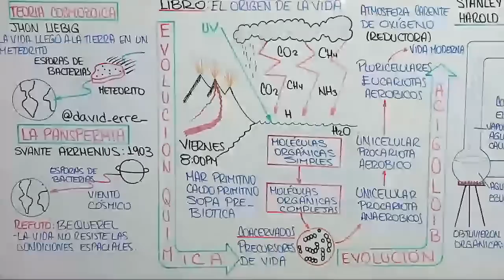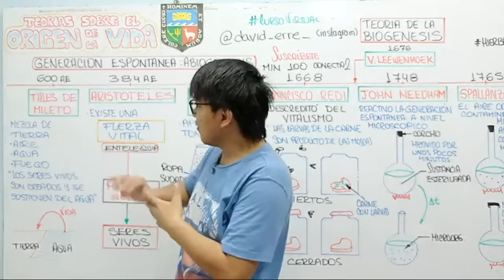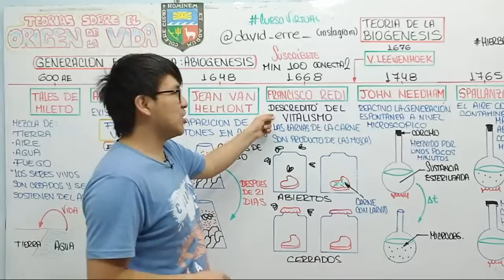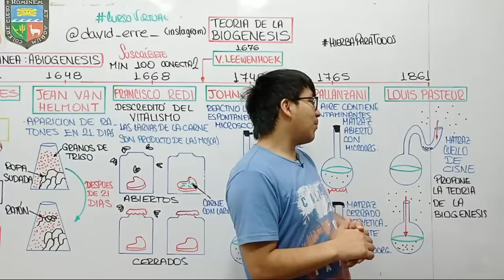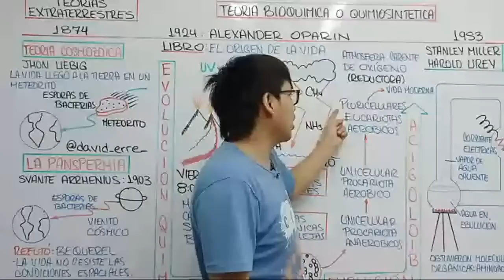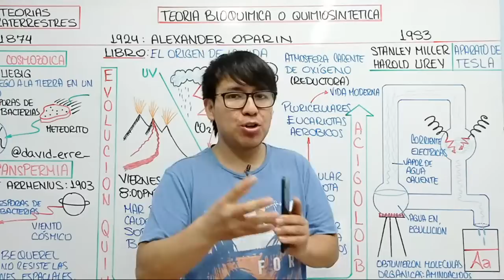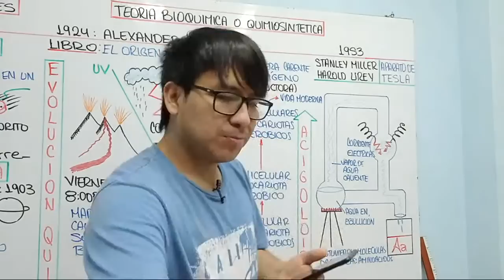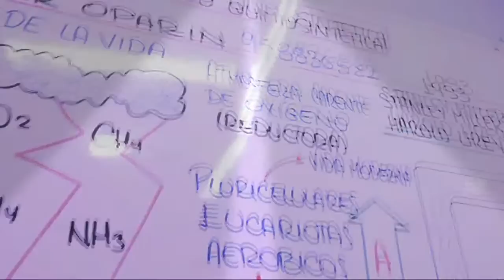💥TEORIAS SOBRE EL ORIGEN DE LA VIDA - REPASO 😍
▒▒▒▐ CURSOS VIRTUALES - CICLOS VIRTUALES▐ ▒▒▒
🔵Hola, aquí tienes toda la información, si tienes alguna duda me la haces saber por favor para poder ayudarte 🙂✌️
*MANUAL INFORMATIVO*

Si deseas hacer un aporte económico al canal o pagar algún curso virtual o ciclo virtual te dejo algunas formas de hacerlo:
🔵BCP → Cta BCP: 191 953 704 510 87 a nombre de DAVID GIANPIERRE PANDURO CHAVEZ
🔵Scotiabank → 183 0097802 o por codigo interbancario N° CCI: 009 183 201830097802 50
🔵Extranjeros No Peruanos  → Wester Union